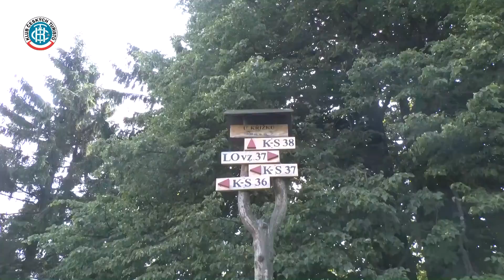Zemská brána 2015-07-18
Klášterec nad Orlicí - Zemská brána - České Petrovice - Mladkov
KČT Šumperk